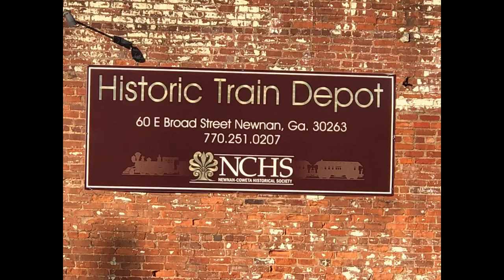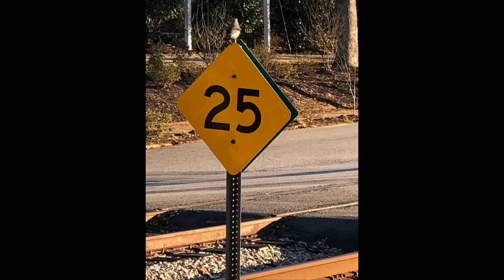4 trains!! (CSX!!) Railfanning Newnan, Ga!! 2/13/2023!! Read the description!! Enjoy the video!! ❤️!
Have a great Winter.
Have a Happy Valentines Day.